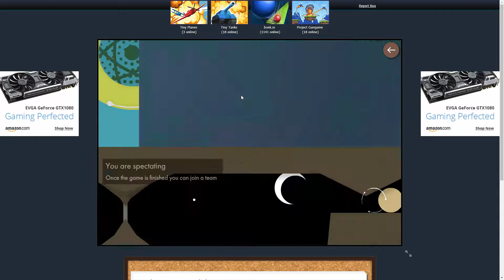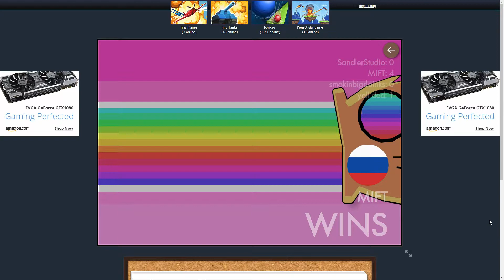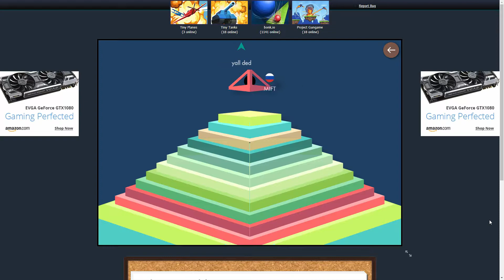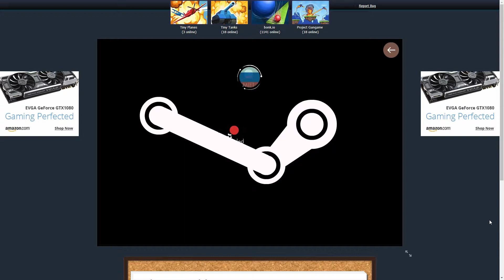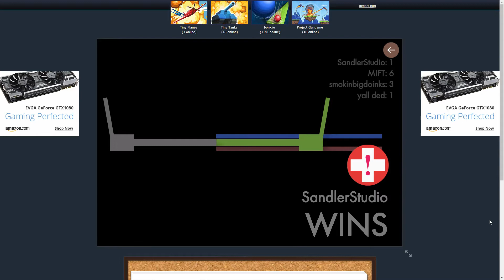bonk io Official Site Play Bonk Here! Google Chrome 2018 08 09 3 37 05 PM